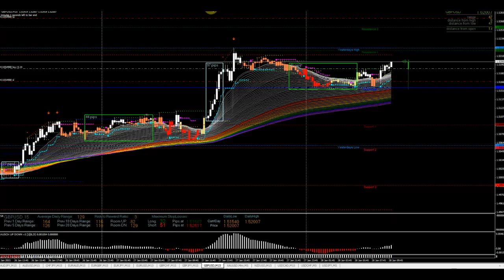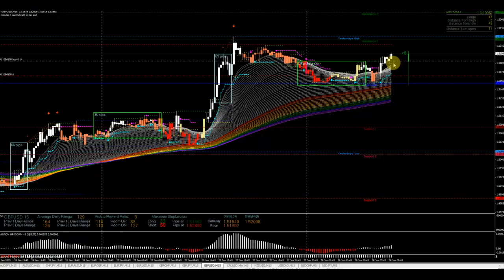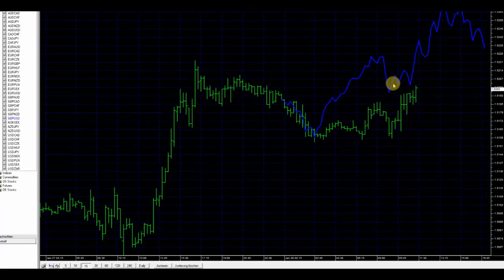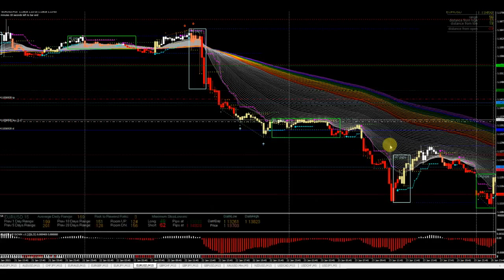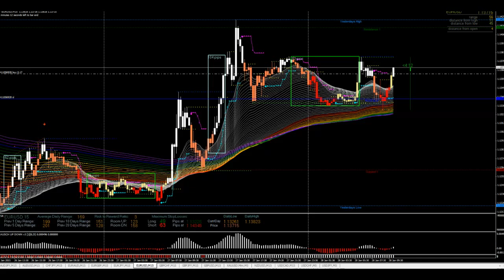JFD Live Trading TV - Rainbow-Setup Long beim GBP/USD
Intraday Rainbow-Setup Long beim GBP/USD und warum, wieso und überhaupt. Einen Ausblick auf die weitere Tendenz gibt es auch noch.